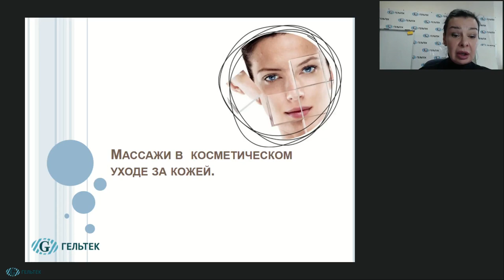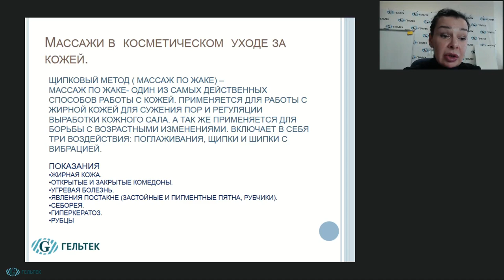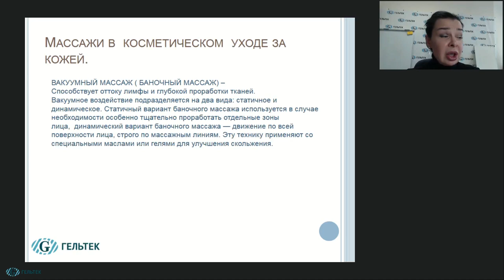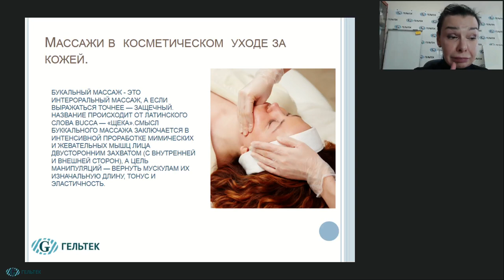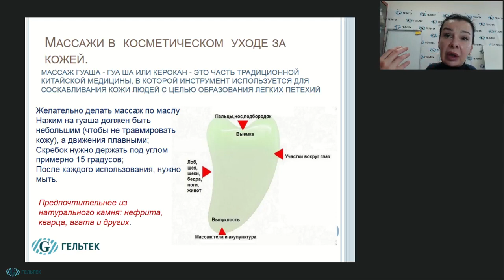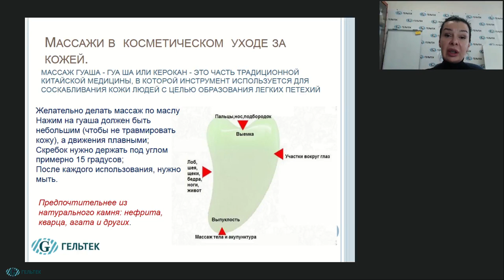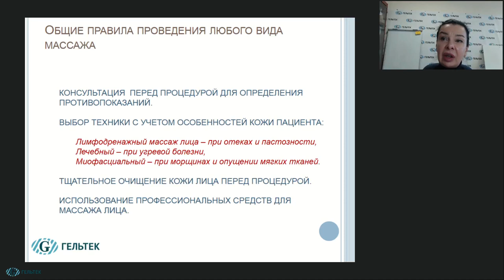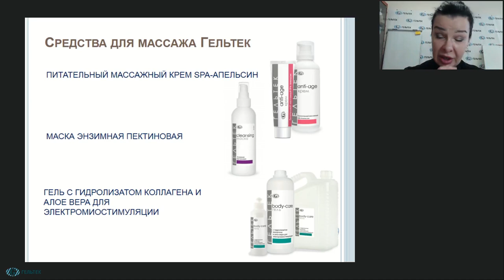Массажные техники в косметическом уходе за кожей.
В рамках этого видео вы узнаете:
 1. Роль косметического массажа в салонном уходе за кожей.
 2. Самомассаж как дополнение в домашний уход.
 3. Классические и авторские техники массажа - обзор массажных техник и их эффективность в различных уходах за кожей лица.
 4. Щипковый метод (массаж по Жаке) - применение массажа в омолаживающих уходах и в уходе за проблемной кожей лица.

Эксперт: Косметолог, преподаватель депиляции, сертифицированный тренер компании Гельтек Шапранова Татьяна Николаевна.

НОВИНКИ! __________________________________________
ВЕБИНАРЫ и СЕМИНАРЫ // Полезная литература